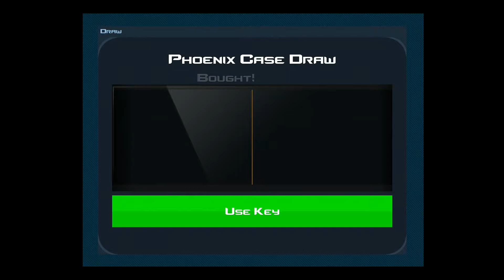Case Clicker - 30 PHEONIX CASE OPENING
Det redigerade versionen av videon :)!
KOLLA OM JAG FÅR EN KNIV!